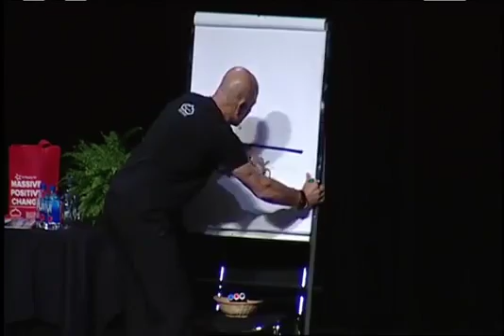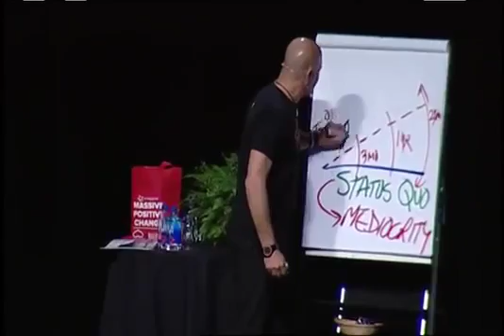5 Degree Shift in Direction with Adam Markel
Check out Adam Markel's powerful training on how a 5 degree shift in direction can create MASSIVE transformation in your life overtime. You can PIVOT to doing more of what you love, it just takes a decision and continuous action. We believe in you!

to learn more about Adam Markel and to book him to speak at one of your upcoming events.